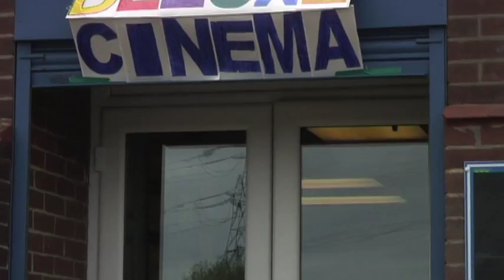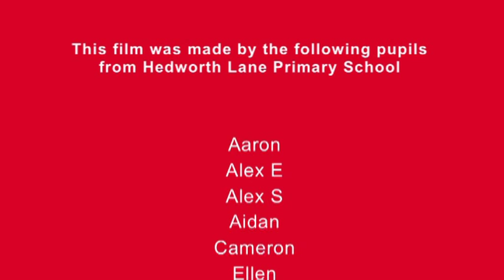The Night of the Dead by Hedworthlane Primary School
Students at Hedworth Lane Primary, South Tyneside school took part in the FIND YOUR TALENT Film Project 2010 working with Arpeggio and Duffel Films.